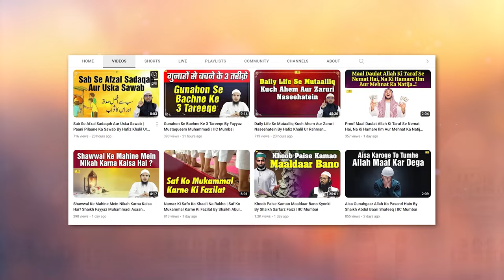Taqleed Ke 10 Nuqsanat By Shaikh Aafaque Ahmad Madani | IIC Mumbai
Bank Account Details:
ILM FOUNDATION
ICICI Bank
Savings account
IFSC CODE-ICIC0001028